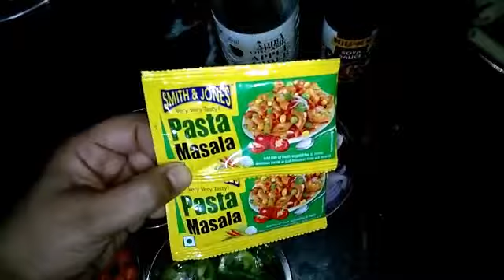मिनटों में घर पर पास्ता बनाएं। पास्ता कैसे बनाये पास्ता रेसिपी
Waiting for your valuable comments